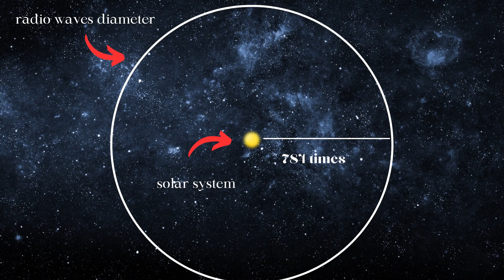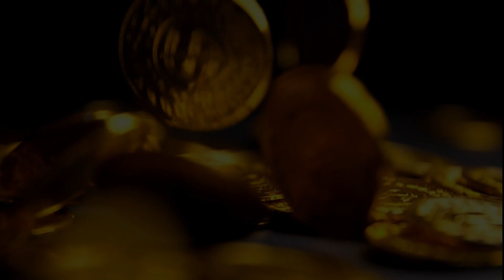Unveiling the Vastness: Our Cosmic Insignificance in the Universe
🌌 Explore the Boundless Cosmos: Our Insignificant Place in the Universe 🌌

Welcome to our mind-bending journey through the cosmos! In this awe-inspiring video, we delve deep into the vast expanse of the universe and uncover just how minuscule we are in its grand scheme.

🚀 Key Topics Covered:

The Observable Universe: How vast is it really?
Cosmic Scales: From galaxies to the smallest particles.
Mind-Blowing Distances: Light-years, parsecs, and more!
The Hubble Space Telescope: Peering into the farthest reaches.
Cosmic Phenomena: Black holes, nebulae, and supernovae.
Humanity's Cosmic Impact: Our achievements and aspirations.
🔭 Prepare to be astounded by the mind-boggling statistics and mind-blowing visuals that illustrate our cosmic insignificance. As we journey from the macrocosm to the microcosm, you'll gain a new perspective on our place in the universe.

Universe, Cosmic Scale, Observable Universe, Space Exploration, Astronomical Distances, Hubble Space Telescope, Black Holes, Nebulae, Supernovae, Cosmic Insignificance, Human Exploration, Astronomy.

Join us as we embark on a cosmic odyssey that will leave you in awe of the universe's sheer vastness. 🌠✨